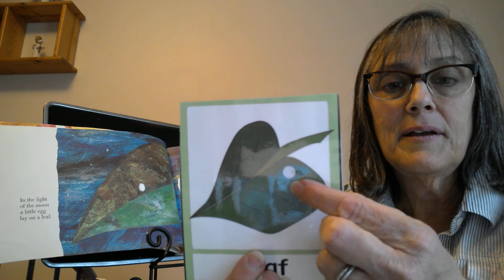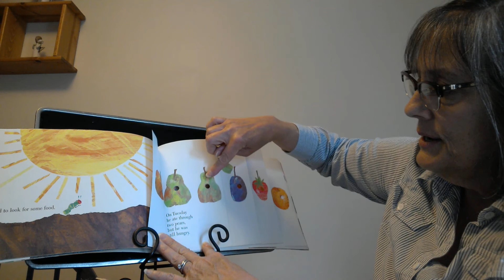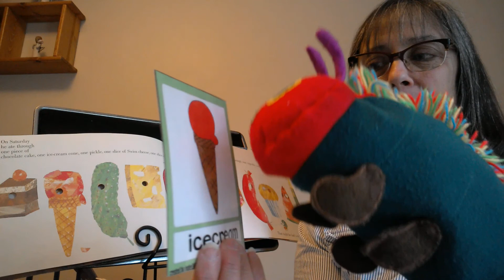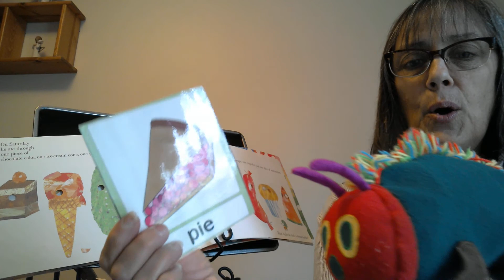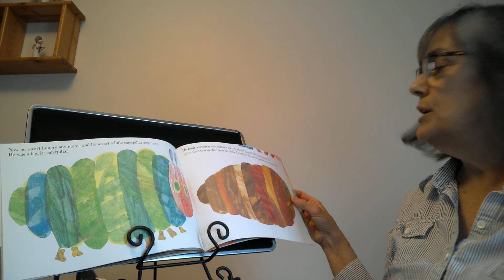The Very H